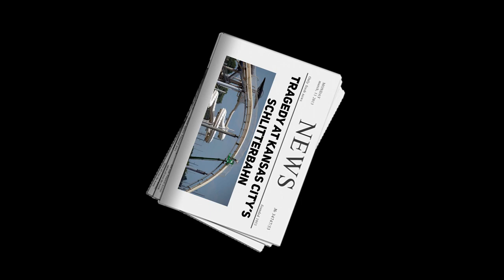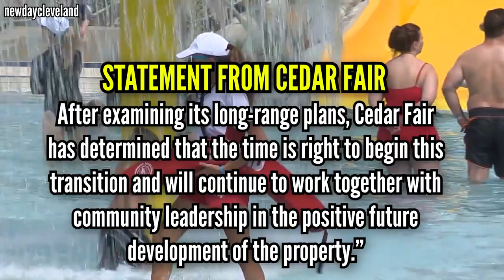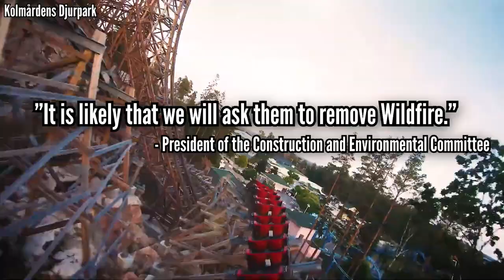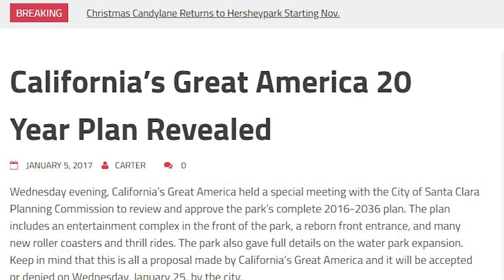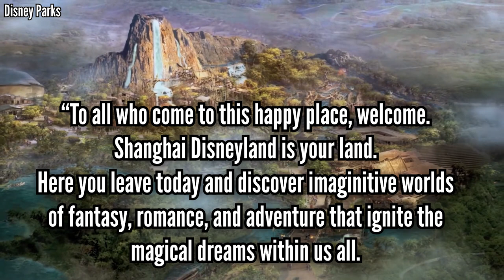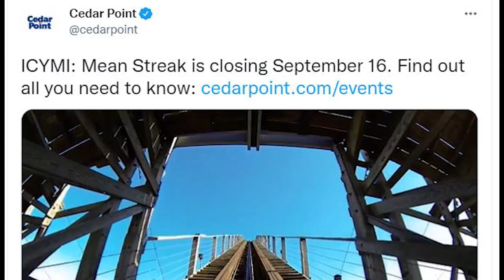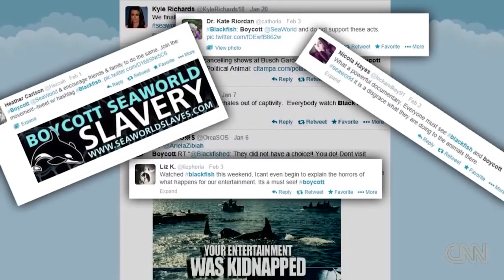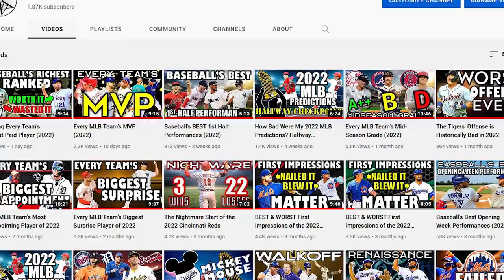Events That Changed the Theme Park Industry - 2016 Edition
2016 was a year loaded with events in the theme park world - here are the 10 most influential events from 6 years ago.